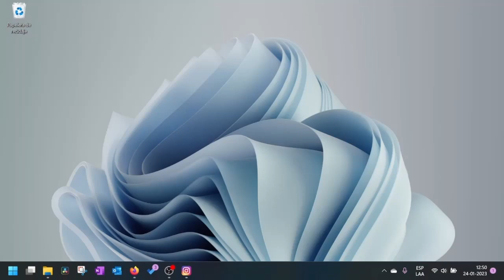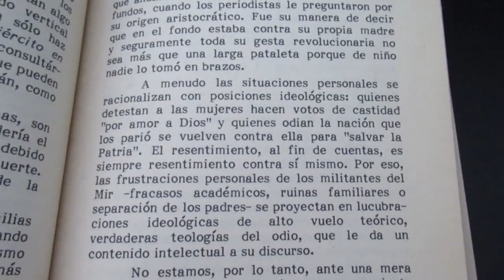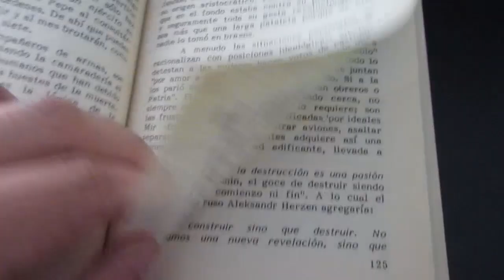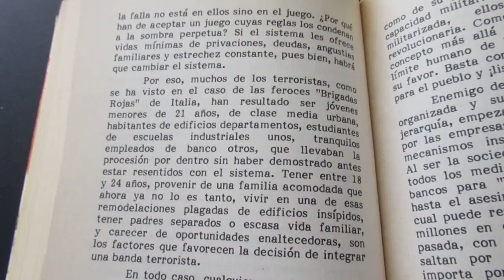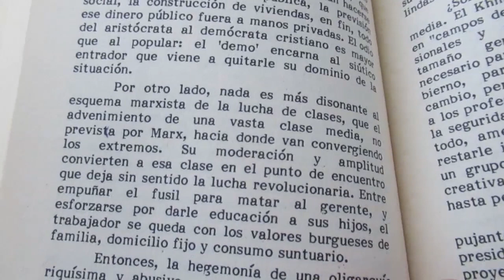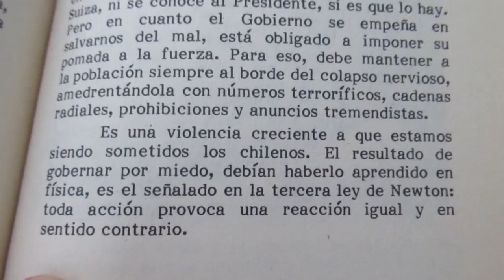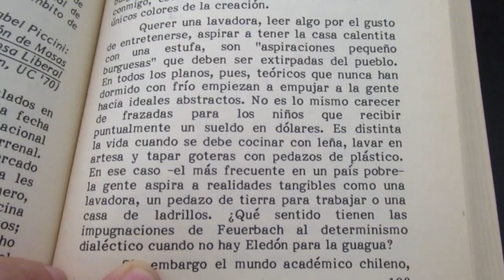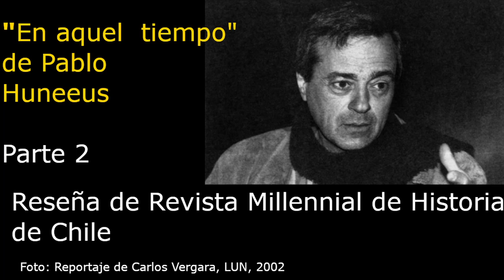Reseña de "En aquel Tiempo", de Pablo Huneeus Parte 2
Segunda Parte de la Reseña del libro "En aquel tiempo", del sociólogo Pablo Huneeus. Una interesante obra biográfica de los últimos años del gobierno de Allende.